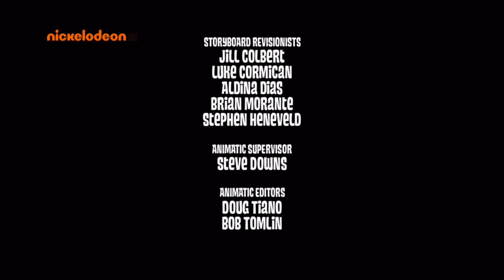Pingwiny z Madagaskaru - Matczyna miłość(cały odcinek)